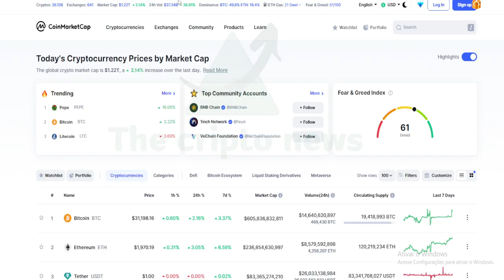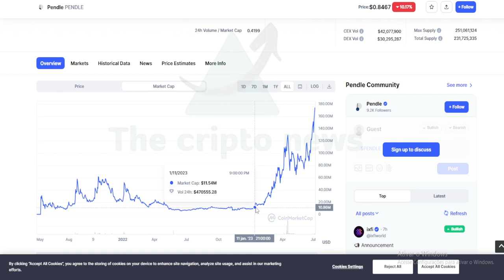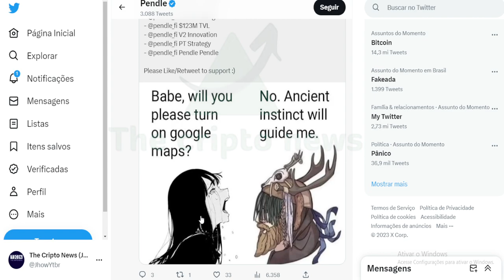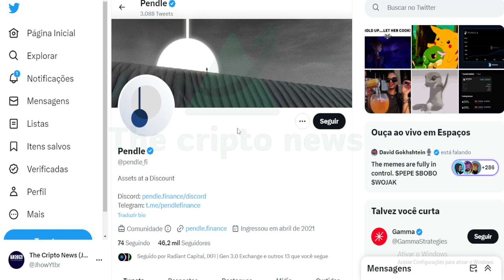PENDLE RECEBEU UMA SEQUENCIA DE LISTAGENS !!